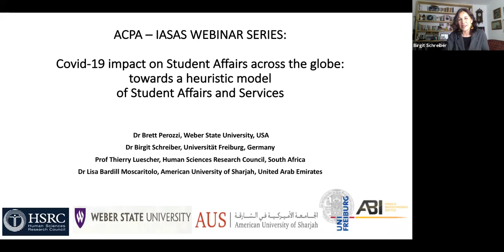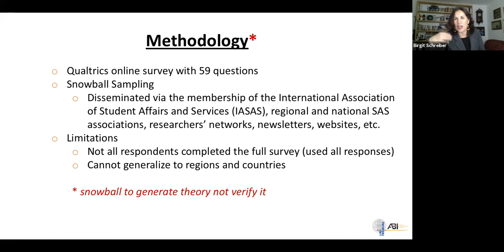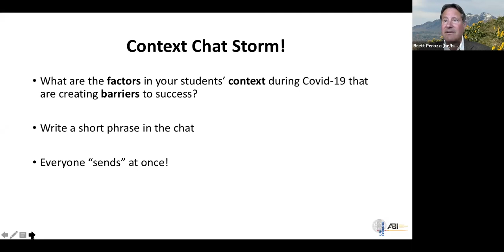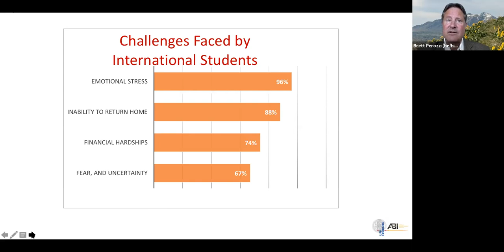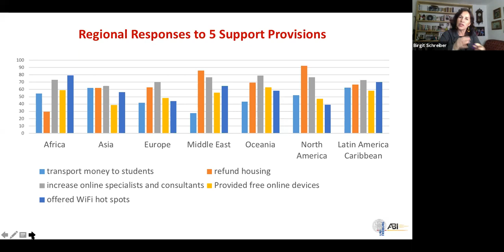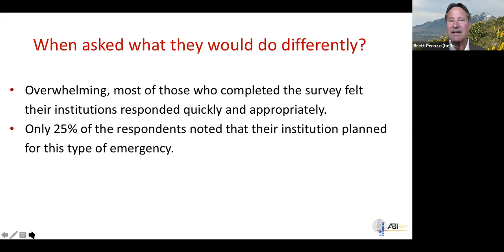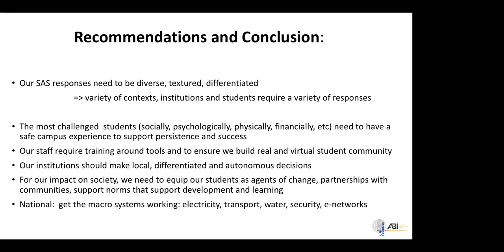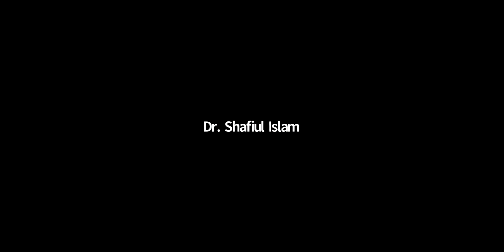Global Student Affairs and Services in the Context of COVID-19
Global Student Affairs and Services in the Context of COVID-19:  Student development and support in unique contexts with unique challenges

Abstract:
Researchers from four global regions came together virtually shortly after the global pandemic began impacting the world. The resulting empirical research investigates the impacts of COVID-19 on student affairs and services (SAS) across six continents and seven world regions. Results from 781 respondents allowed the research team to understand the involvement of SAS in COVID-19 decisions, actions taken during the pandemic, and SAS’s critical impact on students and universities in a variety of contexts. This empirical research used snowball sampling, self-report online questionnaire, quantitative and qualitative methods that generated data for hypothesis building.

The research reveals how SAS across the globe engaged in mediating the impacts of COVID-19 on student learning and development in three domains: the students’ personal domain, the socio-cultural contexts within which students live and learn, and the public domain on which the students’ academic success depends.

This webinar highlights regional differences that illustrate the unique relevance of SAS for student and institutional success in different contexts. Implications from this study are directly relevant to the theory and practice of those who support students on a daily basis and for university leadership.  The webinar concludes with recommendations to further develop the proposed heuristic model to contribute to the development of a global SAS profession.

Panelists
Birgit Schreiber, Member of the Africa Centre for Transregional Research at Freiburg University & VP for IASAS, Germany
Lisa Bardill Moscaritolo, Vice Provost for Student Life, American University of Sharjah & Secretary-General for IASAS, the United Arab Emirates
Brett Perozzi, Vice President for Student Affairs, Weber State University, United States of America